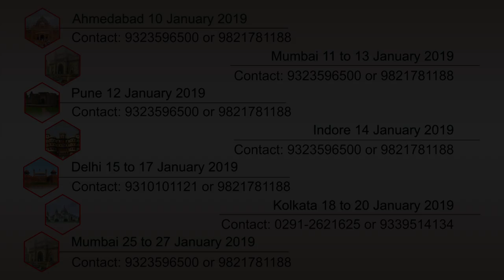Health Horoscope Of Gemini Zodiac 2019 | मिथुन: स्वास्थ्य l Kamal Shrimali l Grahon Ka Khel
In this episode we are going to talk Gemini/Mithun about Rashiphal 2019 in perspective of health. How this year will be when we talk about health for Gemini Zodiac/Mithun Rashi.